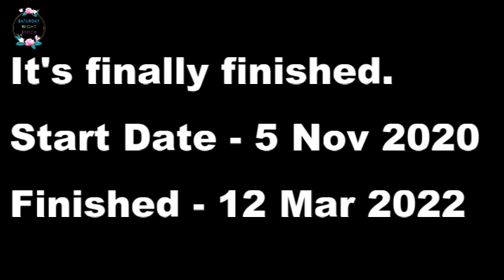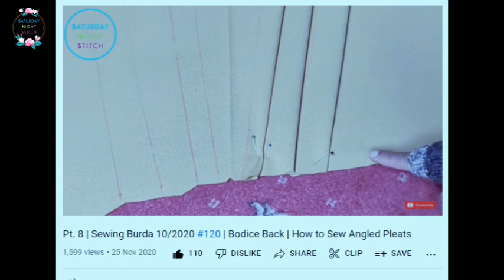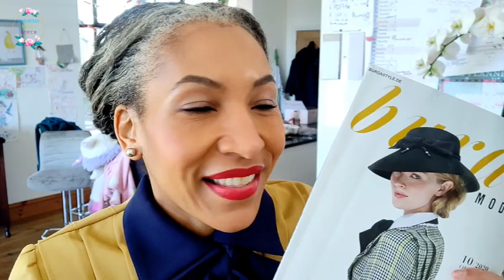Burda 10/2020 #120 Dress Reveal | Retro Sewing | Pt. 20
Todays vlog is Pt 20 of sewing Burda 10/2020 #120. I finish the dress! I actually finished the dress!!! The format of the video is that I go over very quickly some of the key points from the previous 19 videos in the first 3 minutes (a sort of like "previously on" bit). The second section is the reveal (yipee)! The 3rd section I share my thoughts on the dress and the process as well as the accoutrements required to complete the outfit. The final bit is more of a "out in the wild" section.

LINKS -

Teflon Iron Plate Shoe Cover
Magnetic Pin Dish
Bosch Steam Iron
Extra Wide Ironing Board
Tailors Ham (UK&EU)
Tailors Ham (USA)
Teflon Universal Iron cover
Brother 3034D Overlocker